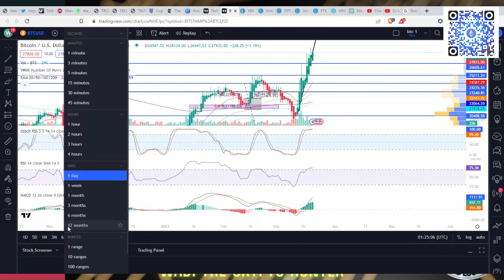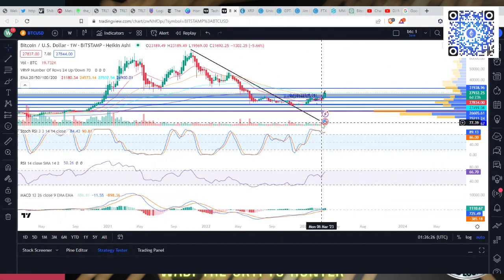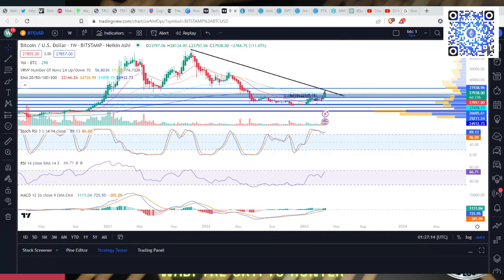Bitcoin T.A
The Mic I use for my live stream

Bitgert Exchange Referral👇: 6d7273db4aeb17ce77865f9d4ad50890

The content in this video does not provide any financial advice. The video's content is purely the amateur and novice opinions of the content creator and should not to be Interpreted as financial advice in any way, shape, or form. Nothing said in the videos created by Wadi The Crypto Hunter and/or on this channel should be construed as financial advice.